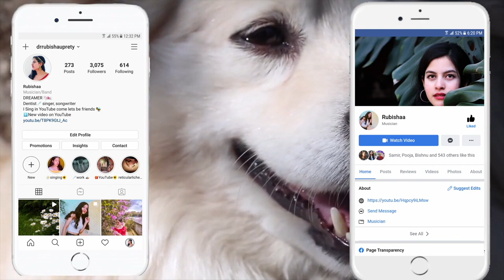ONE OK ROCK Take What You Want Singer Reaction! First Time Hearing! |Rubishaa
1. Shop our Jewellery

About Myself🙋‍♀️
Love ya♡